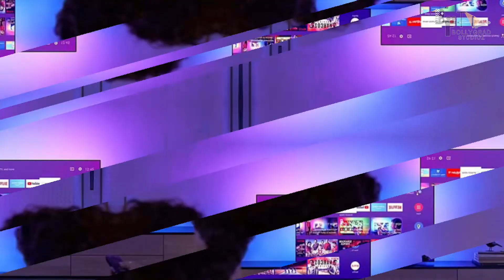Top 7 Indian Crime Suspense Web Series